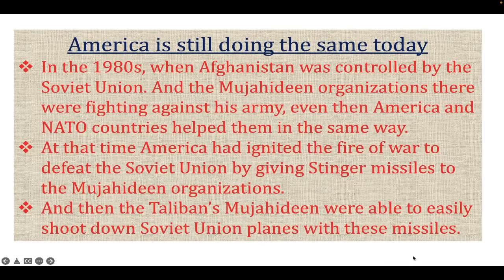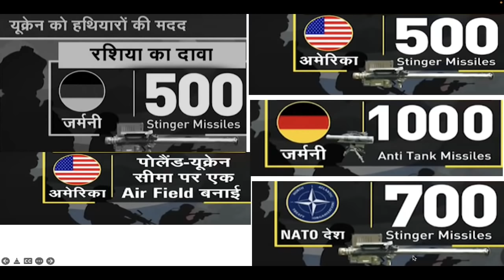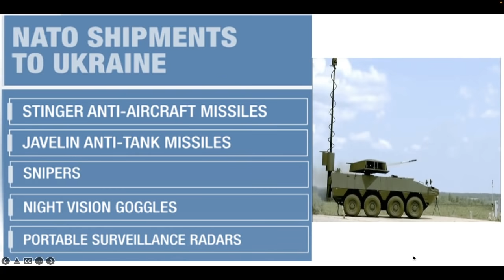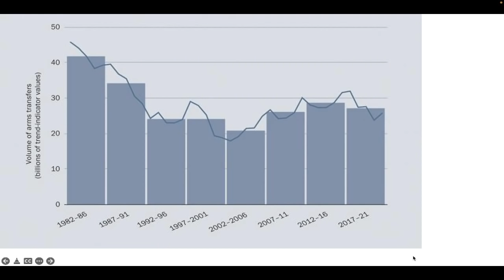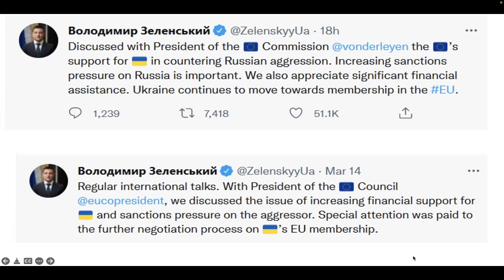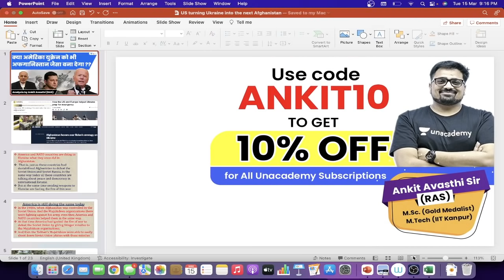क्या अमेरिका युक्रेन को भी अफगानिस्तान जैसा बना देगा ?? Analysis by Ankit Avasthi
Will America make Ukraine like Afghanistan?? Analysis by Ankit Avasthi